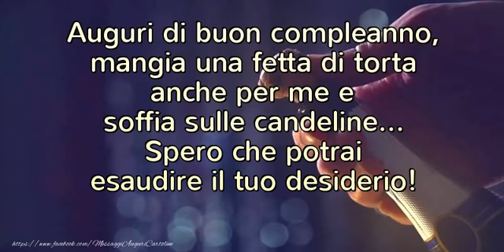Buon Compleanno!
Auguri di buon compleanno, mangia una fetta di torta anche per me e soffia sulle candeline... Spero che potrai esaudire il tuo desiderio! Buon Compleanno!